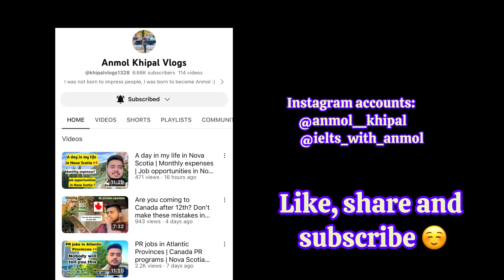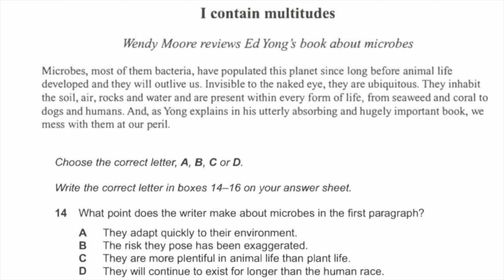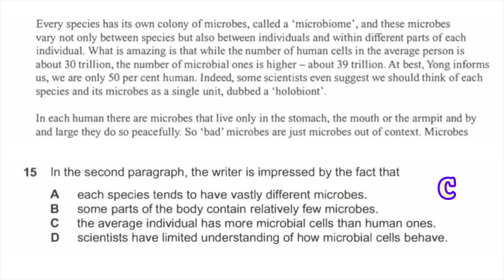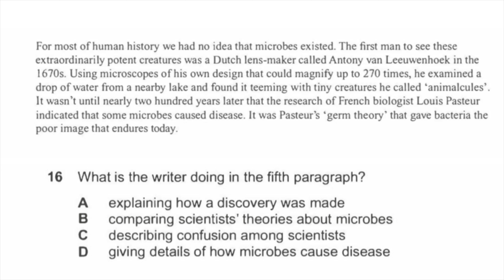IELTS reading MCQ tips and tricks | Score 9 band in IELTS reading | IELTS exam preparation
IELTS Cambridge reading book: